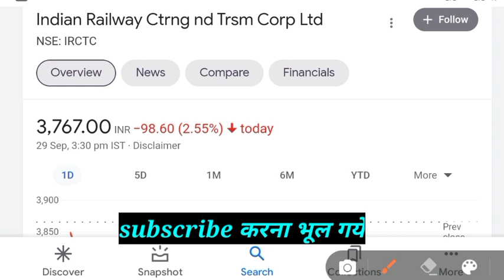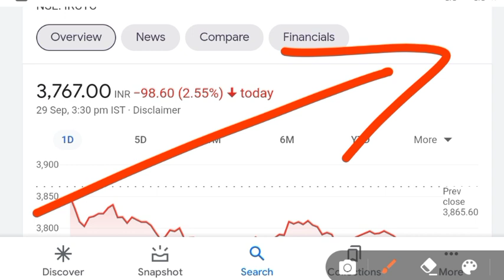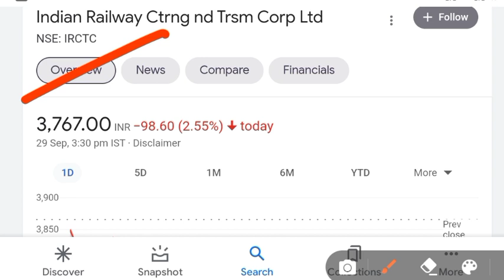IRCTC SHARE LATEST NEWS | IRCTC STOCK SPLIT DATE | IRCTC SHARE PRICE TARGET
Benifits
1. Free demate & Trading account & telegram discussions group
2. Brokerage credit up to 500
3. 0% Brokerage
4. Flat 20 per order charges on f&o
5. Apply latest ipo in just 2 mint
Free free free 😍🤩🤩

topics

IRCTC SHARE NEWS, IRCTC SHARE, IRCTC SHARE NEWS TODAY, IRCTC SHARE LATEST NEWS, IRCTC SHARE ANALYSIS